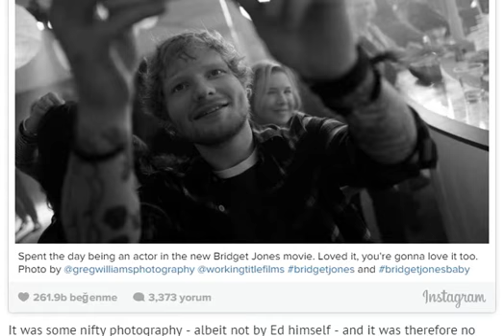Ed Sheeran nabs selfie with Renee Zellweger as he films Bridget Jones cameo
The Thinking Out Loud hitmaker is believed to have earned a speaking role after a scene was filmed at one of his gigs
Ed Sheeran has landed himself a cameo in the new Bridget Jones film - and he's taken a selfie to prove it.

The award-winning singer, who recently passed his driving test, is flying high after allegedly being given a speaking role in the long-awaited sequel.

And he celebrated the sought-after part by taking a selfie with the movie's lead actress Renee Zellweger on Monday.

The black and white picture features Ed snapping away while Renee can just about be seen smiling away in the background.